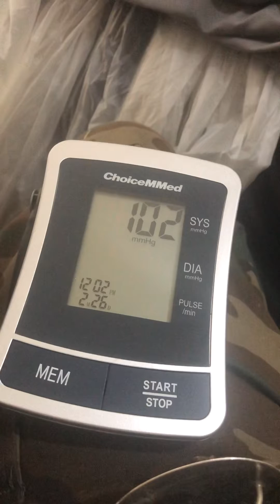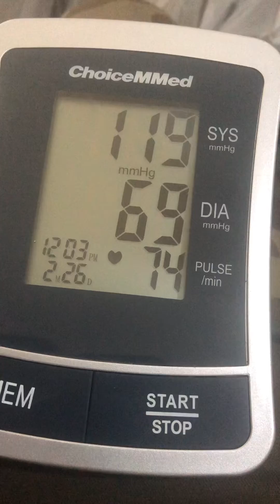Heart rate and blood pressure suddenly normal, plus suddenly yawning sleepy.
Heart rate and blood pressure suddenly normal, plus suddenly yawning sleepy. May sound a bit out there but maybe following a few organizations on Twitter earlier today and last night had some affect.